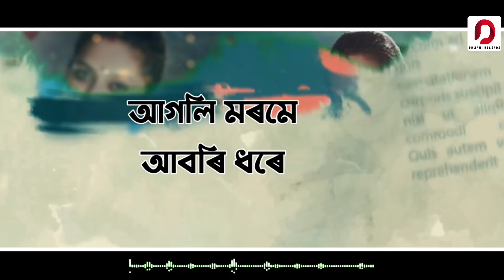Uxaah Luwar Dore - Rituraani Mousumi | Simanta Shekhar | Palash Surya Gogoi | New Assamese Song 2020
♬ AUDIO CREDITS ♬

Vocals - Rituraani  Mousumi & Simanta Shekhar
Lyrics/ Tune / Music - Palash Surya Gogoi
Recorded/ Mixed & Mastered by - Pinku Das
Recoreded at - RedAV studio, Guwahati

Video Editor - Partha protim Konwar